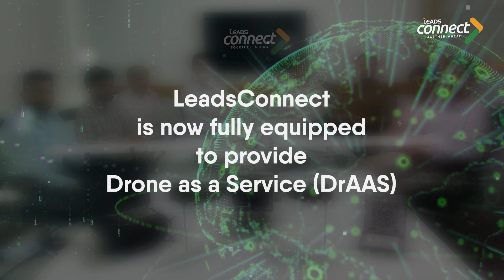LeadsConnect | Delivering Drones as a Service (DrAAS) using Fixed Wing & Multi-Rotor drones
We are very delighted to announce that LeadsConnect is now fully equipped for delivering “Drones as a Service (DrAAS)” using Fixed Wing & Multi-Rotor drones.

The in-house team is acquainted with the processing capabilities of drone data along with generating domain & event specific deep insights as per the requirements. Apart from this, the team is also experienced & capable of developing deep analytics framework using MicaSense, RGB and Thermal sensors (Spectral Bands: Red, Green, Blue, RedEdge, Near Infra-Red, Thermal).

Our aim is to procure more than 50 drones by the end of this year, for conducting comprehensive investigations and delivering seamless services across country.